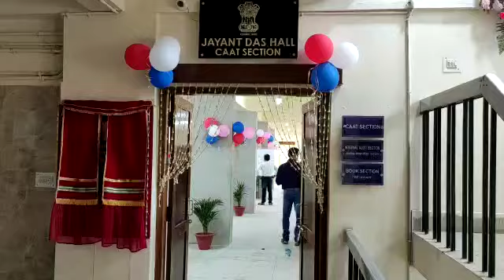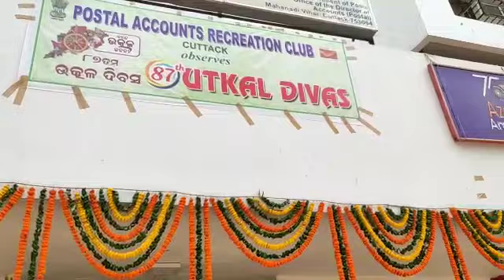Glimpses of New Hall Inauguration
Video from pranabbiswal18